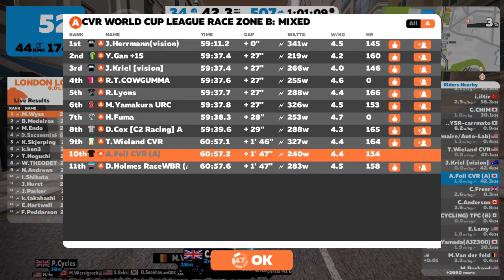CVR World Cup League Race Zone B: Mixed 2018/01/30